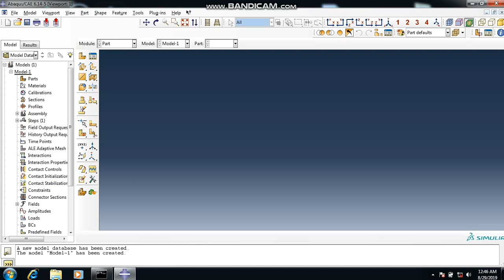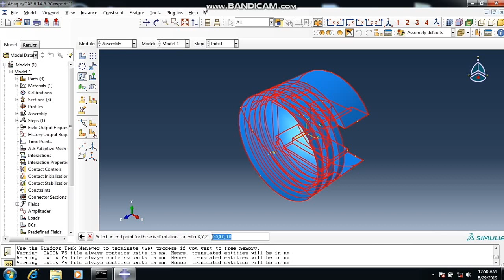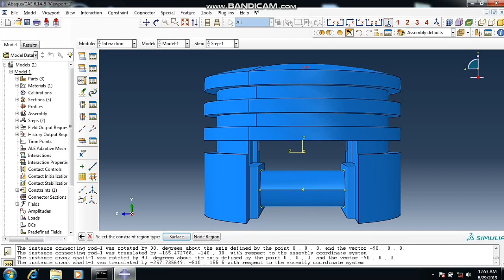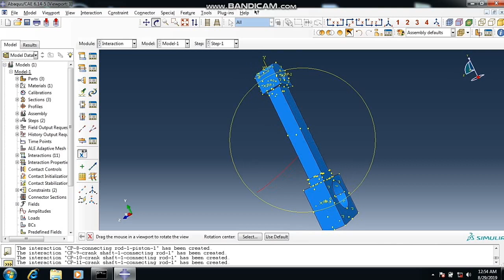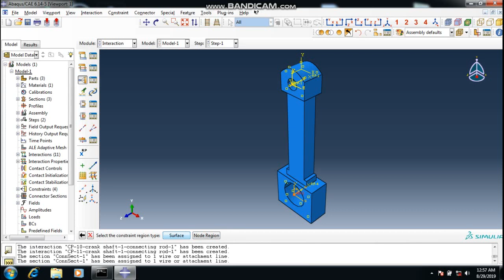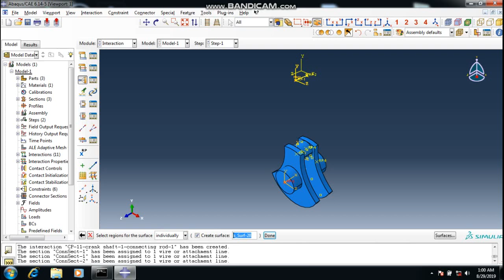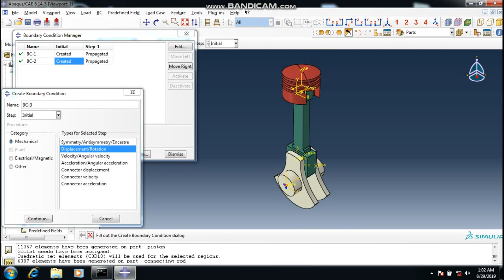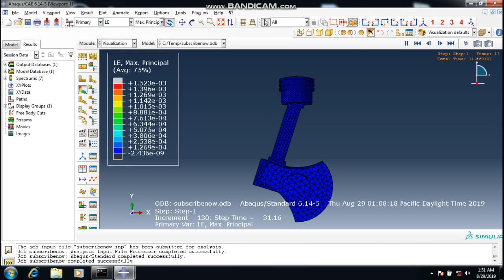ABAQUS |ENGINE SETUP |STEP BY STEP |HINGE JOINT |DYNAMIC IMPLICIT